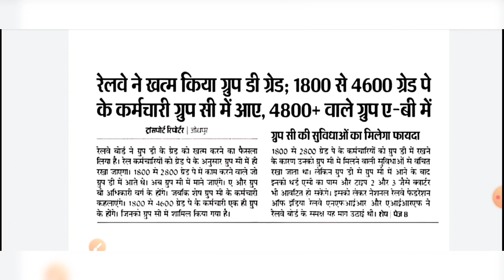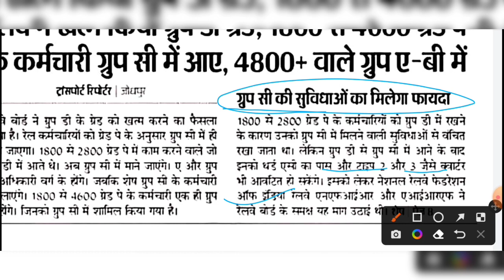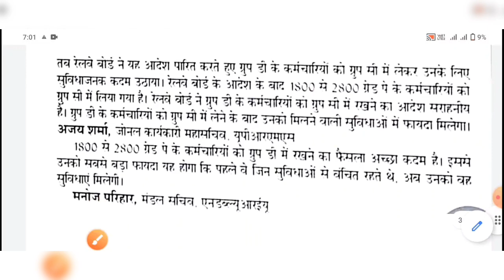रेलवे ने खत्म की ग्रुप डी की पोस्ट || रेलवे भर्ती में बड़ा बदलाव,जानिए क्या होगा फायदा